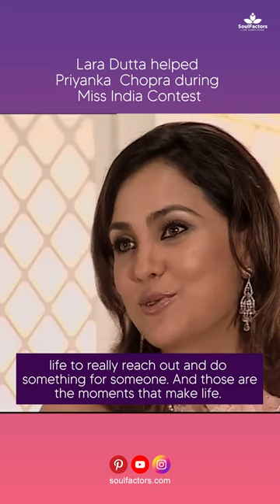Lara Dutta Helped Priyanka Chopra During Miss India Contest | SoulFactors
Lara Dutta Helped Priyanka Chopra During Miss India Contest